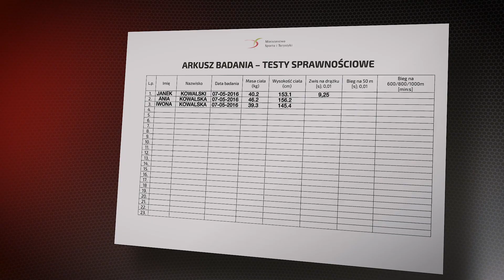Instrukcja wykonywania testów sprawnościowych - zwis na drążku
Instrukcja wykonywania pomiarów somatycznych i testów sprawnościowych przeprowadzanych w ramach programów Ministerstwa Sportu i Turystyki - Narodowa Baza Talentów oraz Szkolny Klub Sportowy.
W filmie wzięli udział uczestnicy programu Szkolny Klub Sportowy z Publicznej Szkoły Podstawowej w Suchej, za współpracę dziękujemy zarówno szkole, jak i Gminie Białobrzegi.